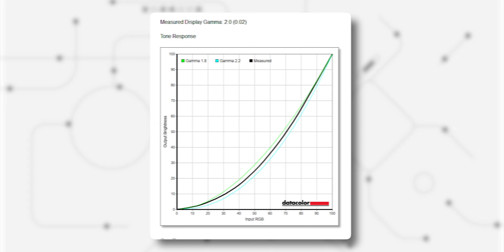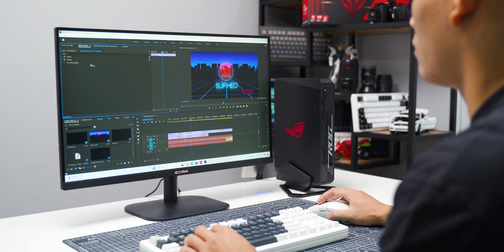Màn hình 25" IPS 100Hz Duy Nhất Tầm Giá - Kèo Thơm Hay Không? | E-Dra EGM25F100P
► Màn hình tần số quét cao càng ngày càng có giá bình dân và dễ tiếp cận hơi không chỉ đối với các game thủ FPS mà giờ đây cả các gamer RPG hay MOBA đều muốn có màn hình tần số quét cao để mang lại trải nghiệm chơi game mượt mà hơn. Video hôm nay SH TECH sẽ review chiếc màn hình E-Dra EGM25F100P với mức giá chỉ xấp xỉ 2 🍠, các bạn sẽ có tấm nền IPS 24.5 inch và tần số quét 100Hz, hãy cùng xem chiếc màn hình này chất lượng ra sao nhé!